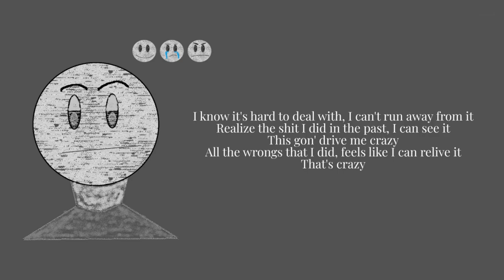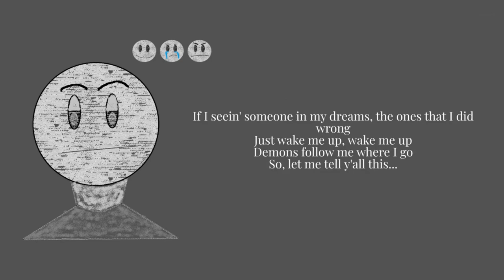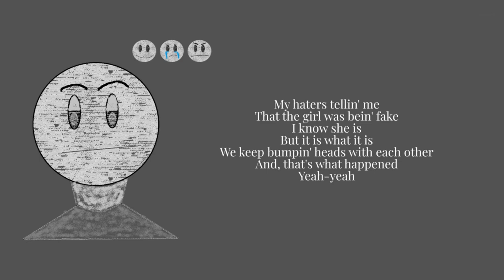Ca$HBenton- Face My Demons [Prod. By Ant Chamberlain & LondnBlue]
Official audio / lyric video for "Face My Demons" by Ca$HBenton
Listen and Download "FILLED WITH EMOTIONS" out now:
Follow Ca$HBenton
SONGWRITTEN BY
• Ca$HBenton

PRODUCED BY:
• Ant Chamberlain: @antchamberlain100
• LondnBlue: @londnblue2454